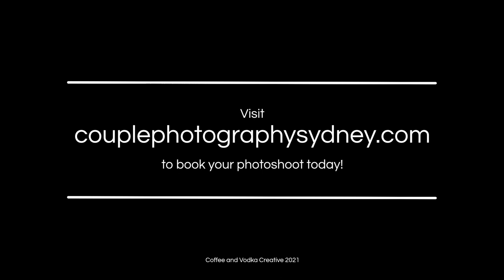Nelson Bay NSW Australia - Formal Wear Portrait Photoshoot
In 2020 we drove up to Nelson Bay from Sydney for a photoshoot with designer gowns.
Join us as we spend a whole day capturing these amazing shots!

Model Sherina @lazypandah
Photographer Maty @coffee_and_vodka_photography
Stylist Naomi @noteoriouslynaomi
Assistants Tracy @pretty_fkn_ugly, Alex @aje_visuals